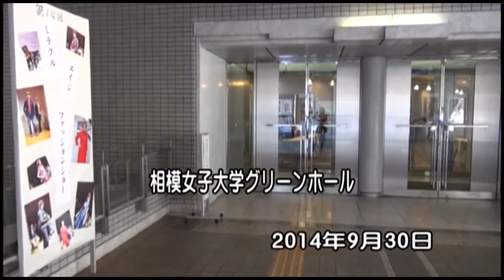Be JAPON ミラクルエイジファッションショー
Be JAPON(こばやし栄子代表）が主催するアンチエイジングファッションショー